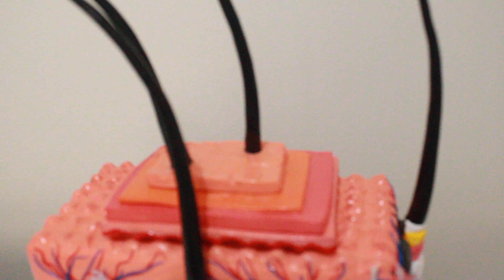DESCRIÇÃO DA ANATOMIA DA PELE HUMANA / BIOPG MODELOS DIDÁTICOS